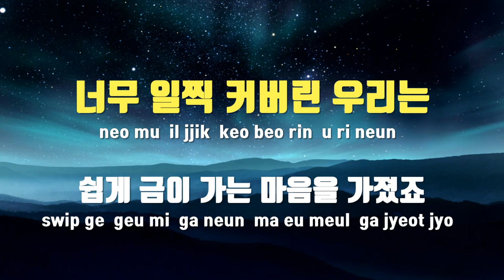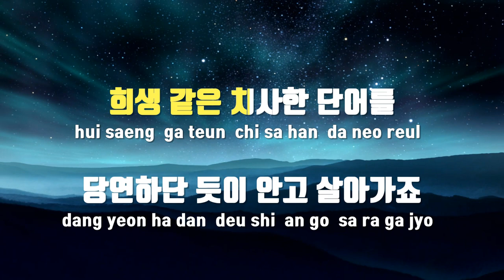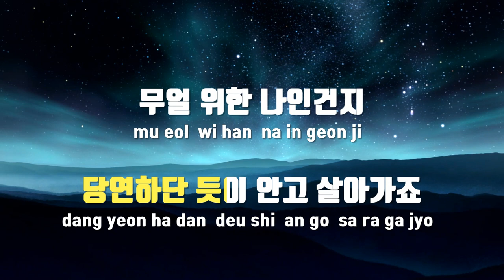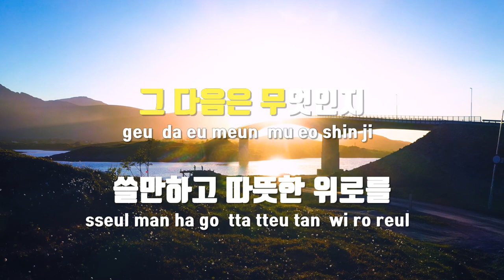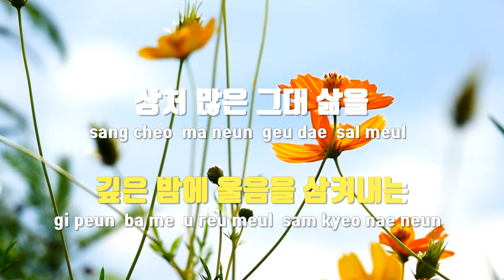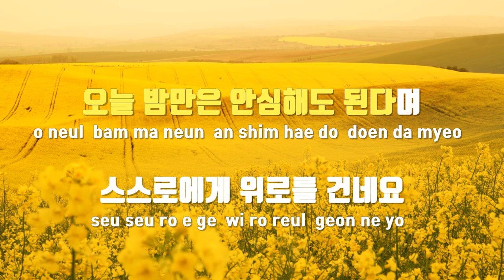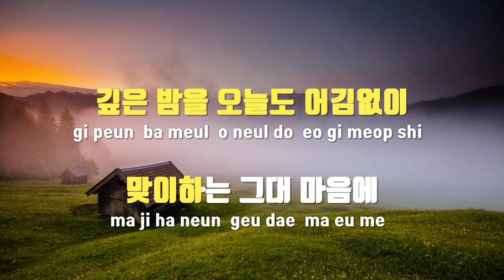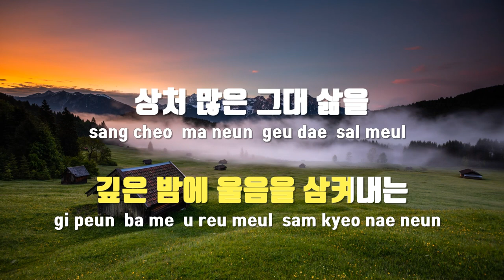[TJ노래방] 깊은밤의위로 - B.I / TJ Karaoke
깊은밤의위로  --  B.I